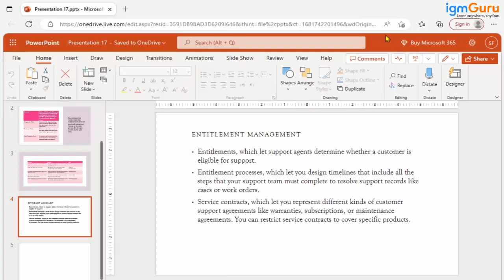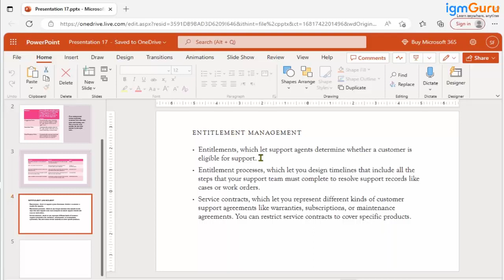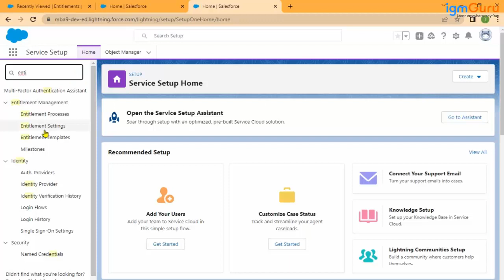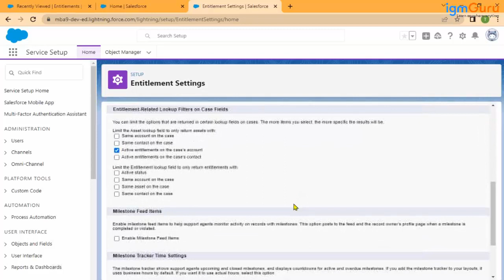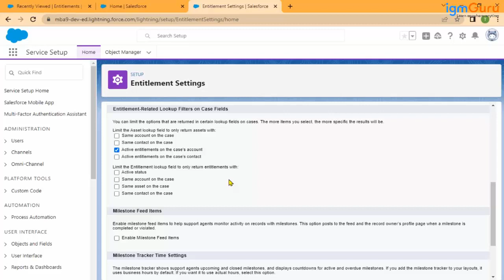What is Entitlement Management and Its Importance | SalesForce FSL Tutorial [Updated 2024] - igmGuru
Entitlement Management in Salesforce Field Service Lightning (FSL) refers to a system that helps manage and enforce service contracts and warranties for customers and products. This feature is crucial in ensuring that customers receive the service levels they are entitled to based on their agreements. It plays a significant role in managing customer relationships and maintaining service quality in Salesforce FSL. Here's why Entitlement Management is important:

1. Customer Satisfaction: By accurately tracking and fulfilling service entitlements, companies can ensure high levels of customer satisfaction. This is crucial for customer retention and loyalty.

2. Efficient Service Delivery: Entitlement Management helps streamline the process of service delivery by automatically determining whether a customer is eligible for a particular service, thus saving time and reducing errors.

3. Compliance with Service Agreements: It ensures that the services provided are in compliance with the terms agreed upon in service contracts or warranties, which is important for maintaining trust and legal compliance.

4. Resource Optimization: By understanding customer entitlements, companies can better allocate resources and prioritize service tasks based on contract terms.

5. Data Analysis and Reporting: Entitlement Management provides valuable data for analyzing service trends, customer needs, and contract performance, aiding in strategic decision-making.

6. Revenue Recognition: Proper management of entitlements can also impact how and when revenue is recognized, particularly in cases where service agreements are a significant part of the business model.

7. Customization and Flexibility: Salesforce FSL allows for customization of entitlements to cater to various customer needs and service models, offering flexibility in managing diverse service agreements.

In summary, Entitlement Management in Salesforce FSL is vital for ensuring that customers receive the service they are entitled to, in accordance with their service agreements, which in turn helps in maintaining high levels of customer satisfaction, efficient service delivery, and overall business success.